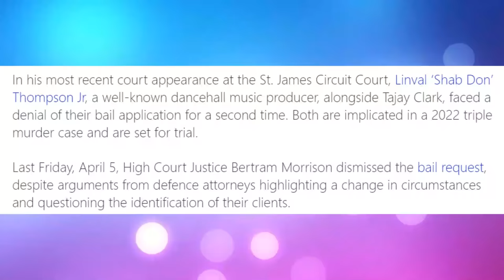Ivany Jail Photo Expose & Shocking News! Swiss Lee Turn Rebel From Lesb!an??? Shab Don Denied Bail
Social media personality Ivany was allegedly arrested in Henry County in the United States on April 4, 2024, without bond. An anonymous account on Instagram sent a direct message (DM) to popular Jamaican gossip account, Pinkwall, who posted about Ivany’s supposed arrest.